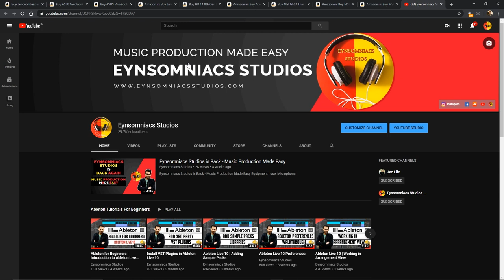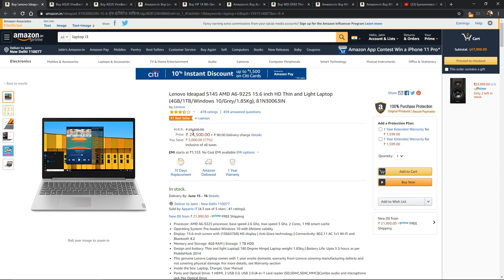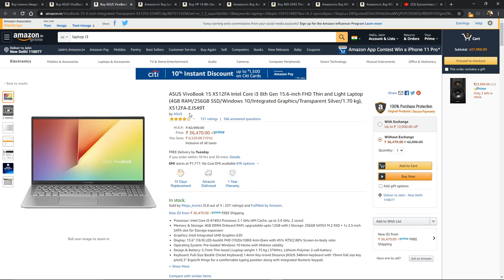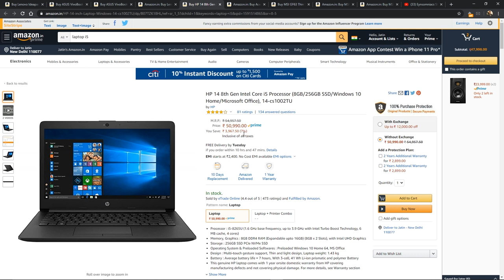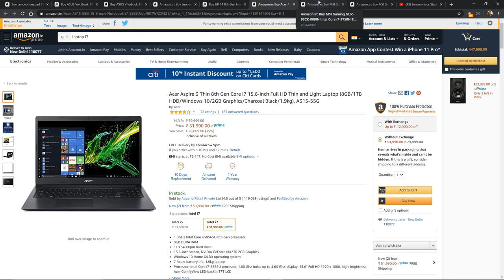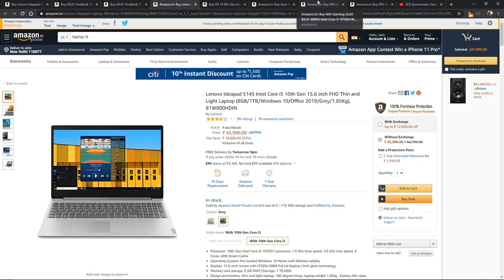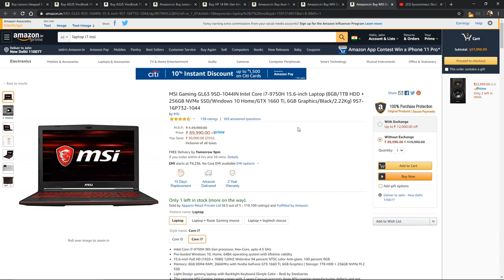Best Laptops for Music Production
Hello everyone and welcome to Eynsomniacs Studios, today I'll share some  good laptops for Music Production.

Processor: i9 9th generation
RAM: 32GB DDR4 3000mhz
Storage: 1 TB NVMe SSD,  480GB SSD and 1 TB HHD
CPU cooler: 240ml Liquid cooler
Graphics Card: GTX 1660Ti
Motherboard: Z390
PSU: 650 Watt
Cabinet: Masterbox 511RGB
Monitor: Samsung 27" Cured LED Bezel Less
Keyboard/Mouse: Dell wireless combo